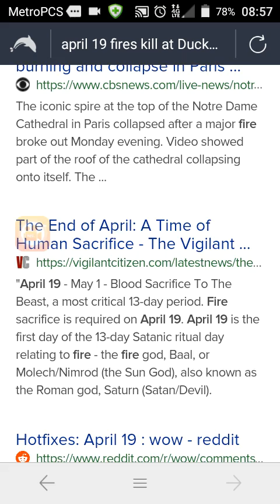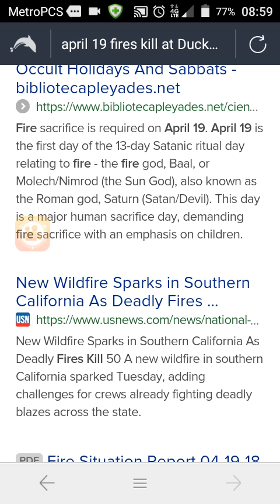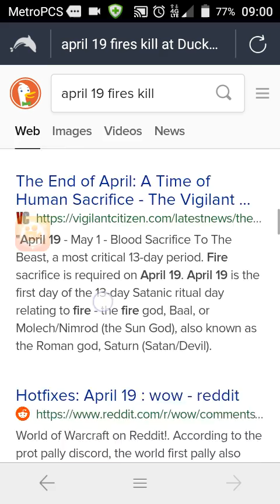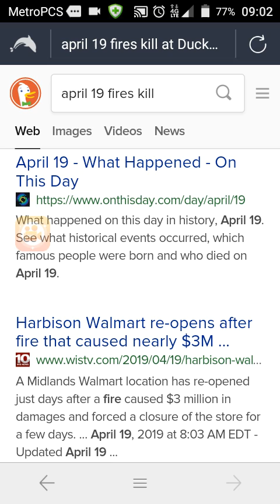Proof,April 19 is sacrifice by Fire every year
fire deaths same time every year. The window in my spare bedroom flew out, off its hinges n hit me smack in the nose that's still healing from being broken